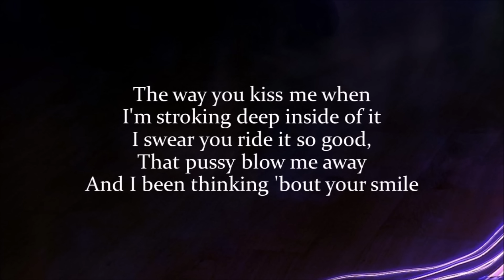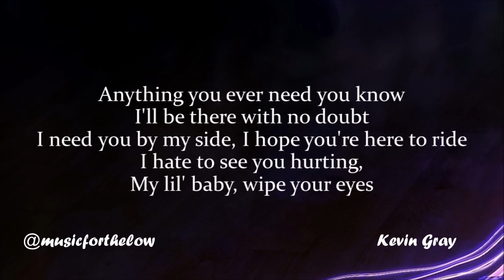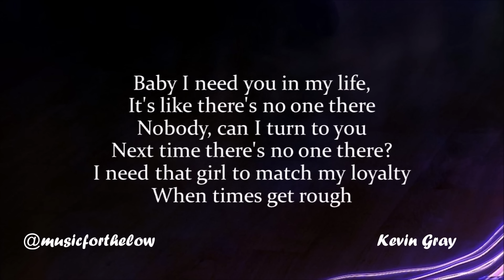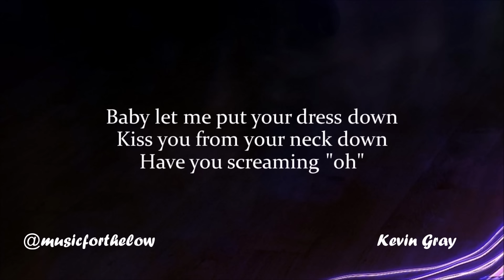Lil Tjay - Sex Sounds (Lyrics)